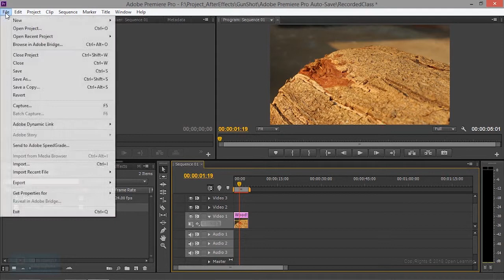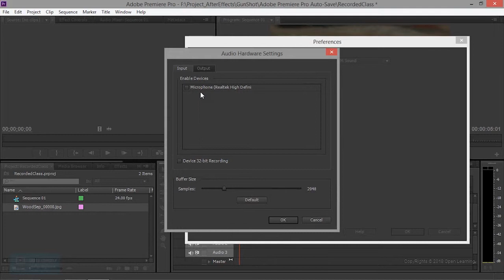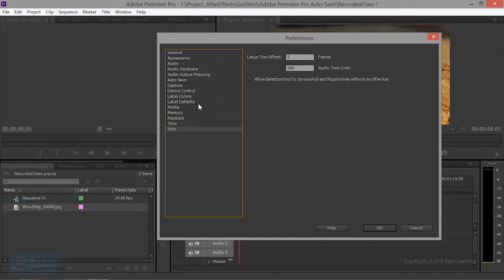Premiere Pro Tutorial | Premiere pro setting for video editing | Lesson 14/16 | Tamil Tutorial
Complete Nuke Tutorials for Beginners